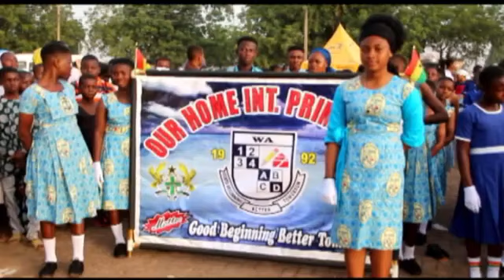Free masons donate 1,695 school uniforms to pupils in Upper West region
A total of one thousand six hundred and ninety-five pupils in all eleven municipal and districts in the Upper West region have been provided with school uniforms to aid in their learning by the district lodge of Ghana otherwise known as free masons.